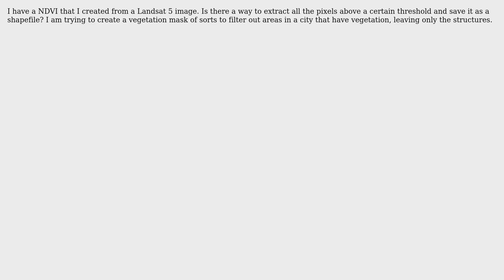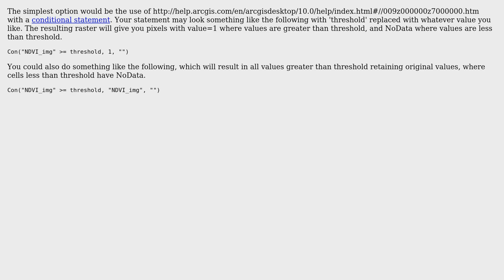GIS: Extract pixels from NDVI in ArcMap (2 Solutions!!)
GIS: Extract pixels from NDVI in ArcMap

With thanks & praise to God, and with thanks to the many people who have made this project possible! | Content (except music & images) licensed under CC BY-SA | Music | Images & others | With thanks to user Waseem Ali user interactivemaps user Chris W user Barbarossa and the Stack Exchange Network Trademarks are property of their respective owners. You are responsible for your own actions.